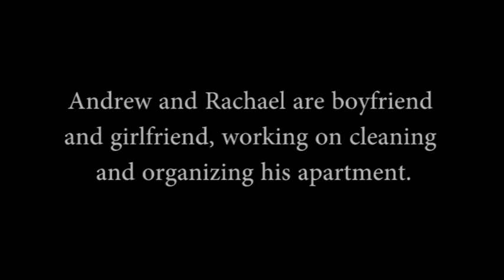The Organized Hoarder - Conquer Clutter - Andrew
Andrew and Rachael tackle the cleaning and organizing of his storage room. (includes time-lapse video)